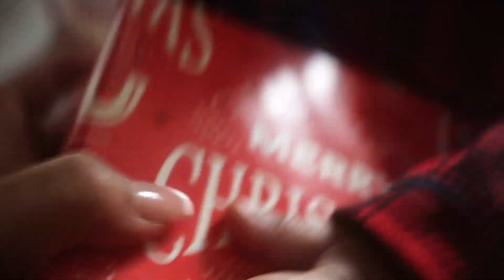OUR FAMILY CHRISTMAS VLOG - OPENING PRESENTS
Song: "Santa Claus Is Coming to Town" by The Countdown Kids